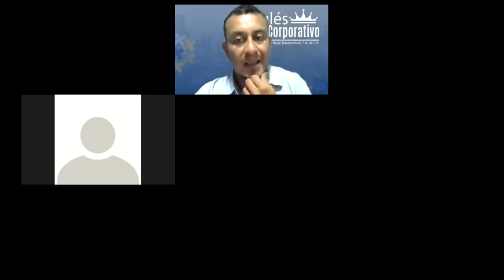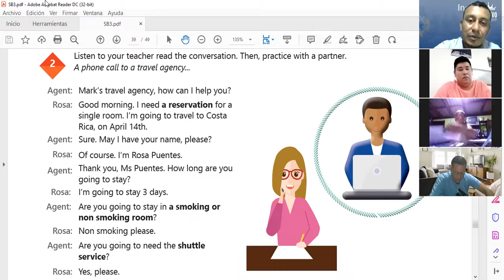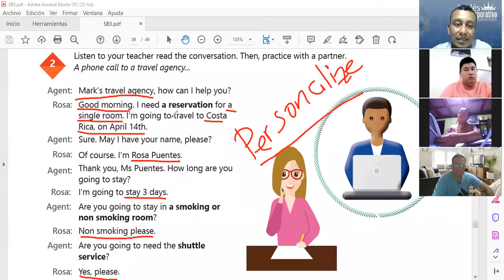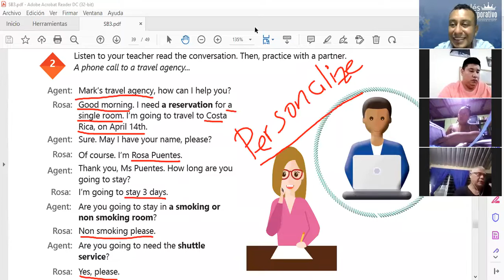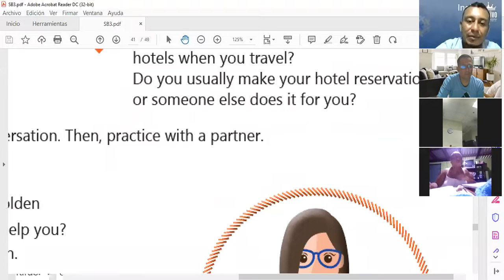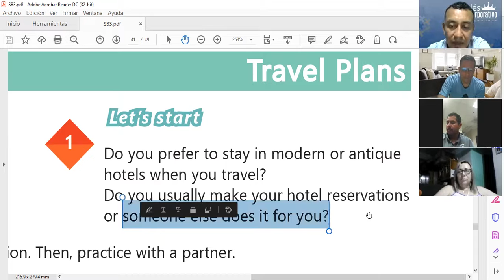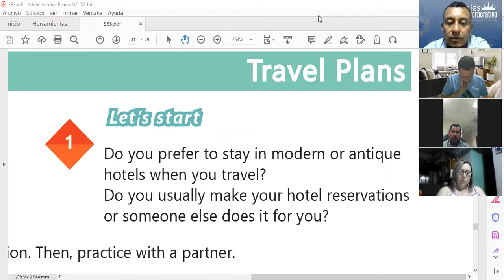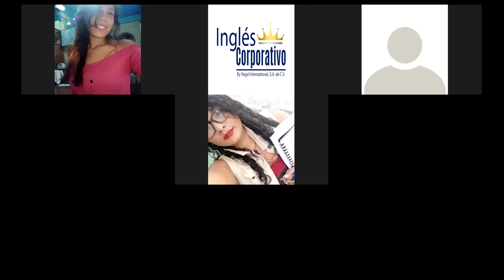Ingles Corporativo-Class # 17 - Principiante 3 -HOW TO USE BE GOING TO, PART 1